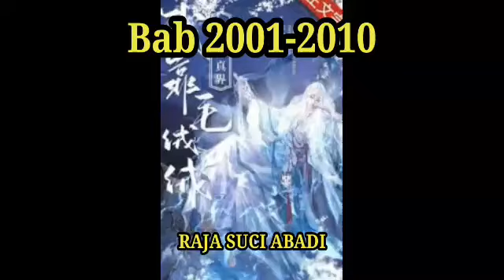RAJA SUCI ABADI 2001-2010